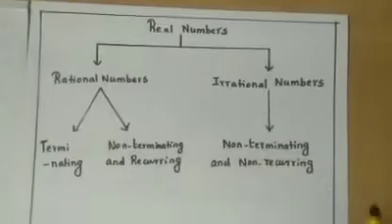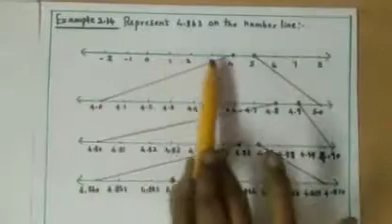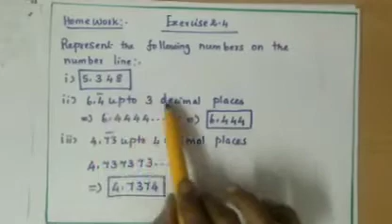9th Maths Chapter 2 Part 3b